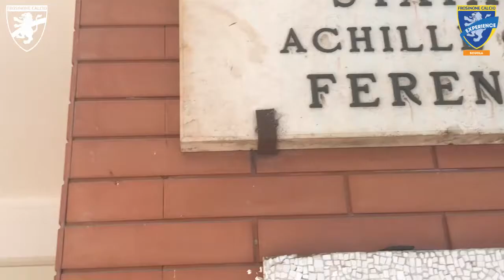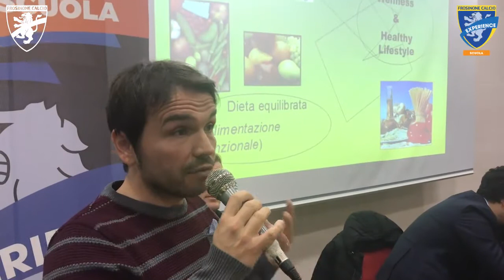FROSINONE EXPERIENCE SCUOLA: IL FROSINONE SALE IN CATTEDRA